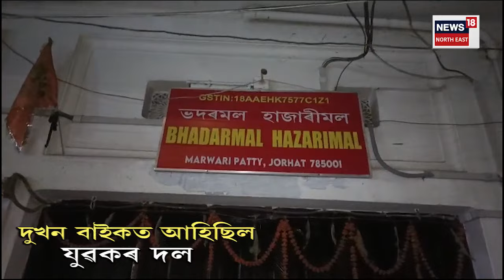Jorhat Cash Snatching Incident | যোৰহাটত ডকাইতি। ক্ৰিকেট বেটেৰে আক্ৰমণ কৰি লুটপাত দুৰ্বৃত্তৰ N18V